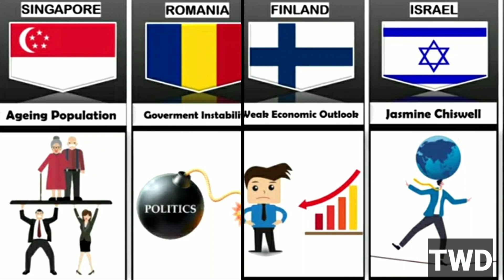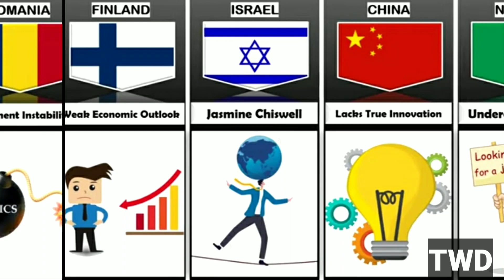Weakness Of Different Countries | Comparison Video | The World Data